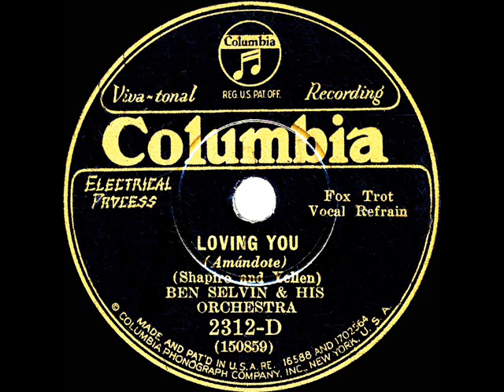1930 Ben Selvin - Loving You (Smith Ballew, vocal)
Transferred from 78rpm Columbia 2312-D - Loving You (Shapiro-Yellen) by Ben Selvin & his Orchestra, vocal by Smith Ballew, recorded in NYC October 4, 1930 .